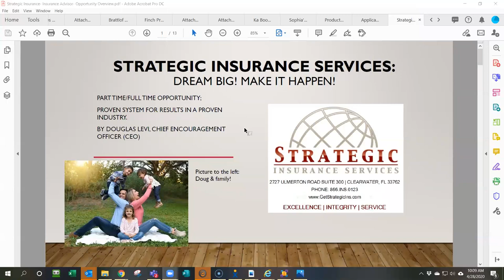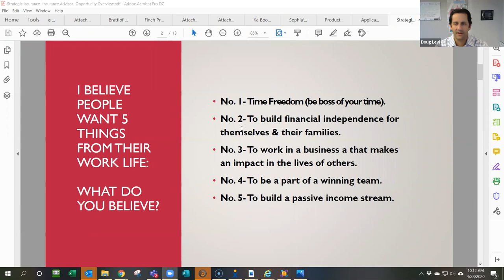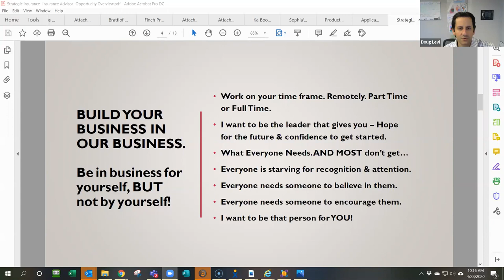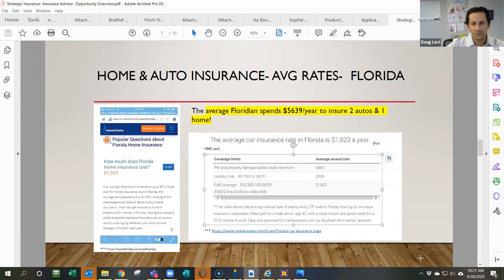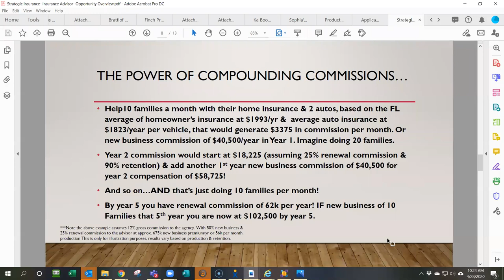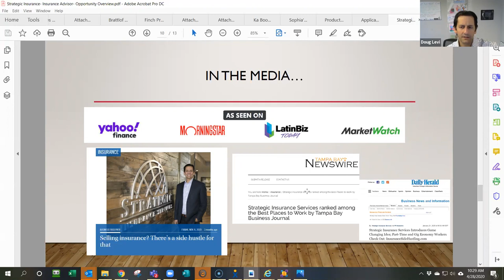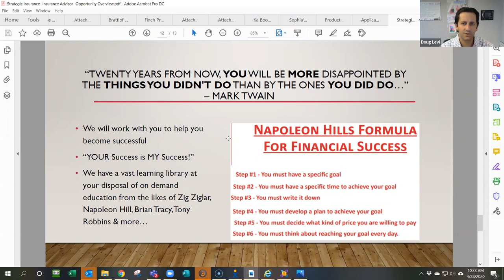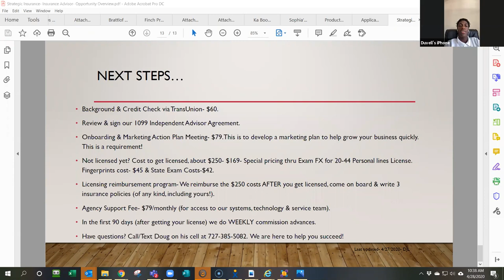Virtual Home and Auto Insurance Sales- Strategic Insurance-Opportunity Overview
We explain how our opportunity works to enter into the Home & Auto Insurance Sales business working remote, from the comfort of your home, with the systems and support of a proven model in a proven industry. Dream Big. Make it Happen!